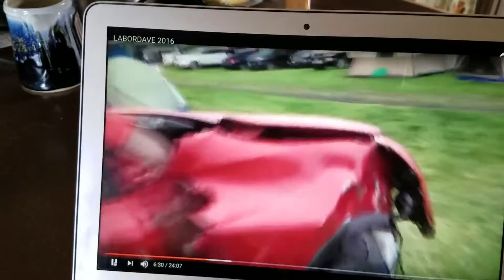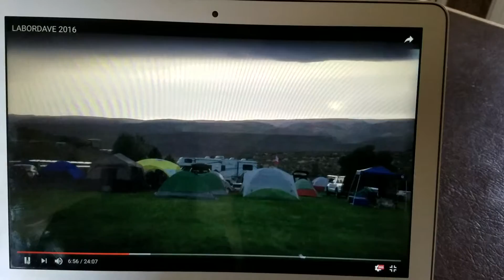Accident 9/1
Video taken from YouTube of the girl who hit us. Thank you for the evidence to provide our insurance agents.